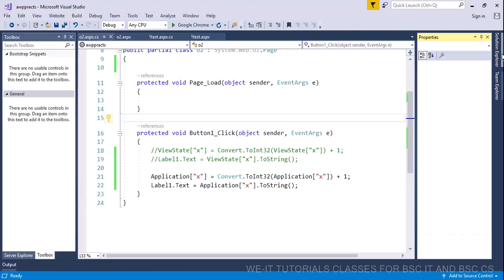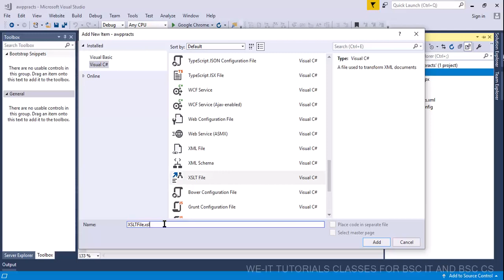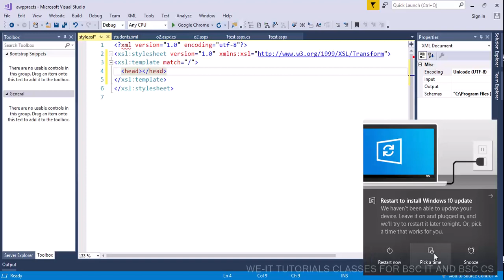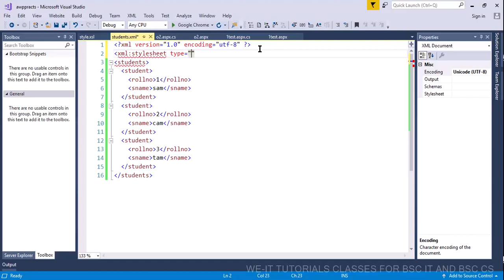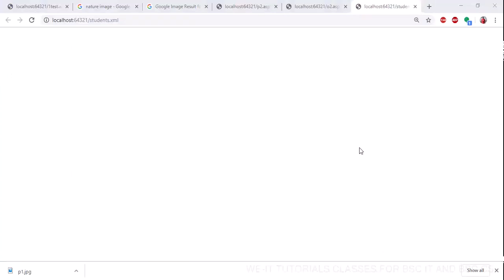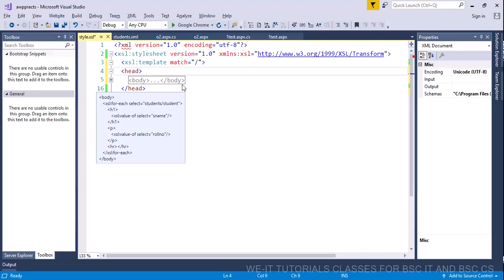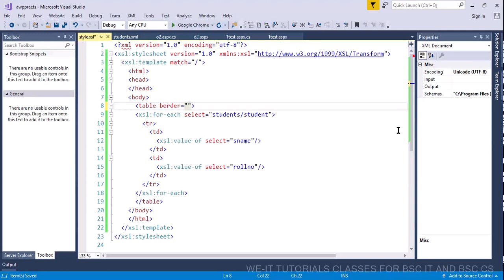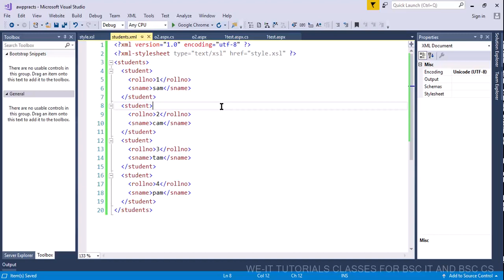ADVANCE WEB PROGRAMMING MU PRACTICAL SOLUTION 4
Create a XML document for student database and apply the style sheet effects and display on webpage.

1. Watch full detailed syllabus wise videos in detail exclusively in android app
2. select appropriate stream and subjects in interested in screen